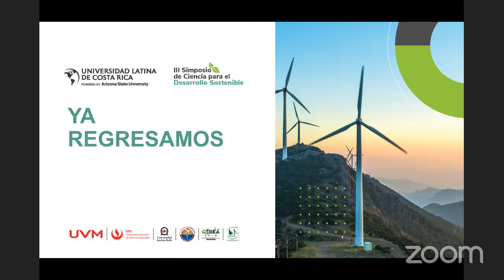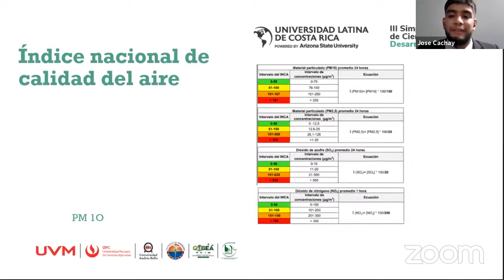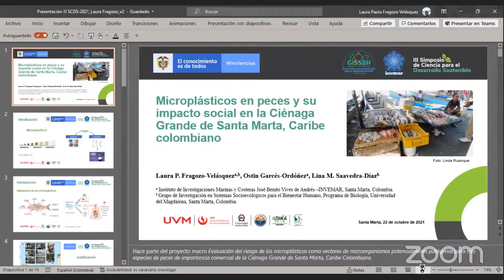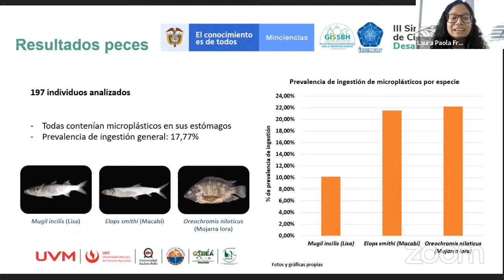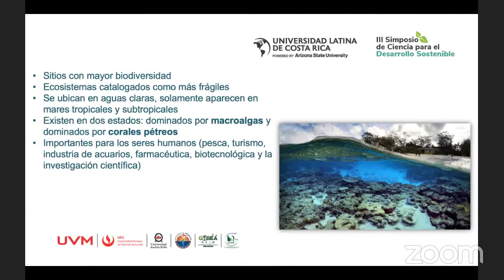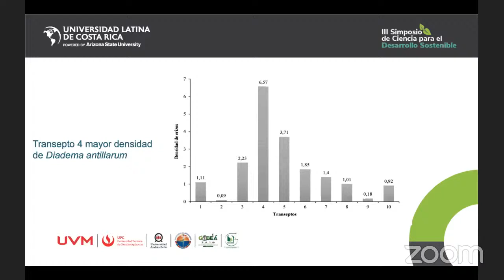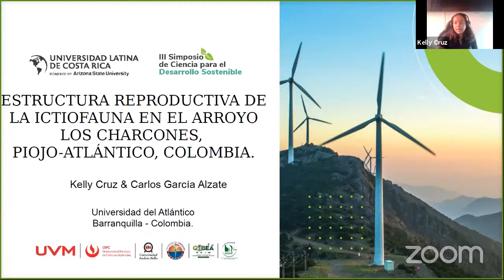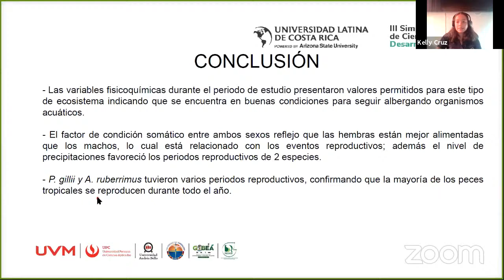BLOQUE 15: III SCDS